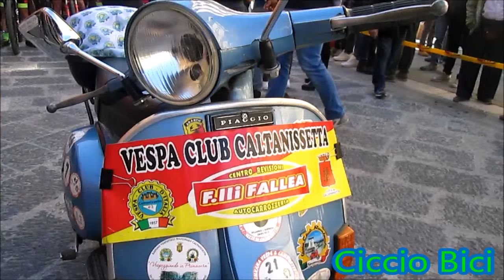Marathon Castello di Pietrarossa 2017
Domenica 23 aprile 2017 si è svolta a Caltanissetta la 3a Marathon Castello di Pietrarossa, gara ciclistica valevole come 1a Prova Coppa Sicilia XCM/GF F.C.I. 2017  e Prova Marathon Tour Sicilia. La manifestazione sportiva è stata organizzata dall' A.S.D. Special Bikers Team con il patrocinio del Comune di Caltanissetta. Il percorso della Marathon aveva una lunghezza di circa 70km; il percorso della Granfondo misurava circa 50Km, due i percorsi escursionistici di cui uno per FAT bike di circa 25 Km.
1° classificato Marathon: Giuseppe Cicciari (A.S.D. Special Bikers Team)
1° classificato Granfondo: Vincenzo Oliveri (A.S.D. Special Bikers Team)
1°classificato escursionisti: Occhipinti Manuel